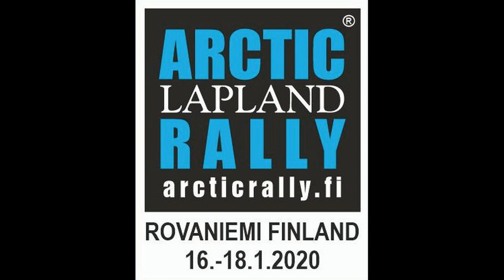Arctic Lapland Rally 2020 Valtteri Bottas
Valtteri Bottas ja Timo Rautiainen
Arctic Lapland Rally 2020